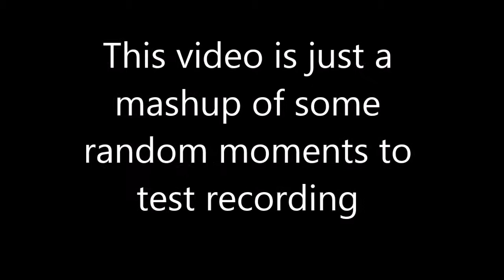APEX Legends i just cant get the hang of this